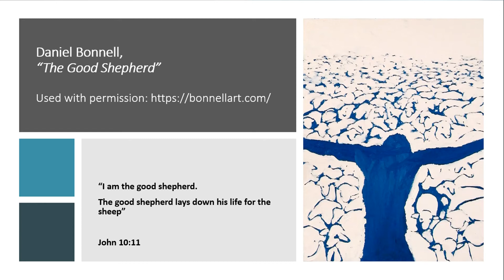Daily Reflection 17,03,21 with Rev Mark Stanford